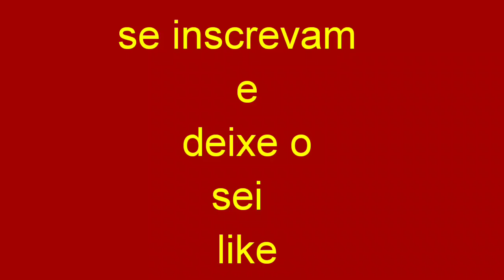Essa pescaria rendeu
Pesqueiro vale do sol em Maringá
Isca:massa alucinatamba
Pescaria muito boa